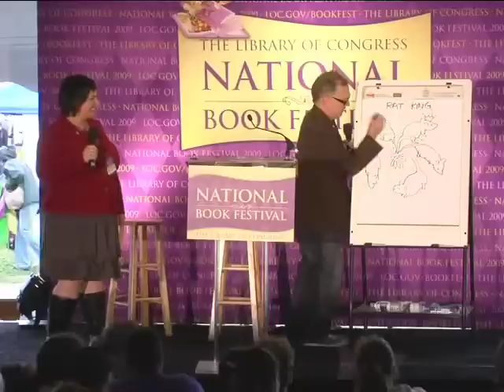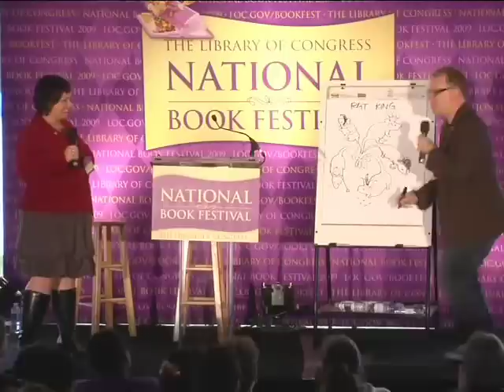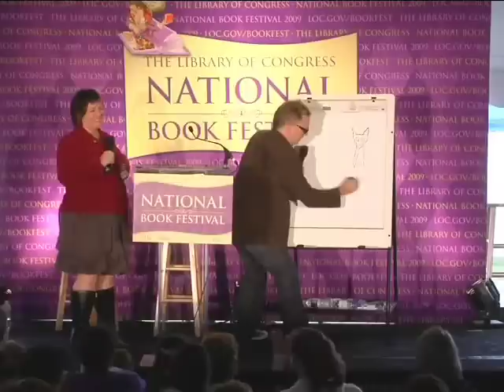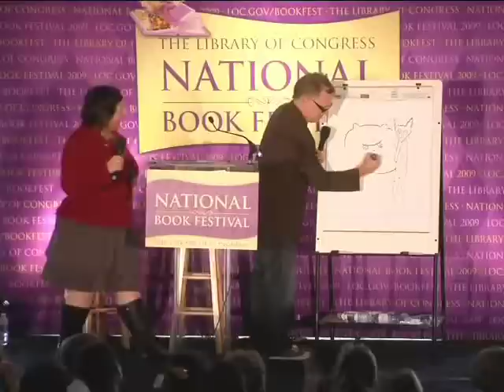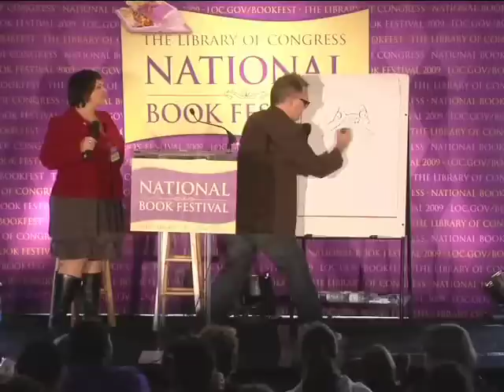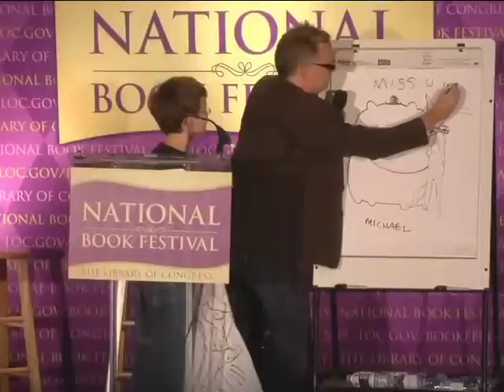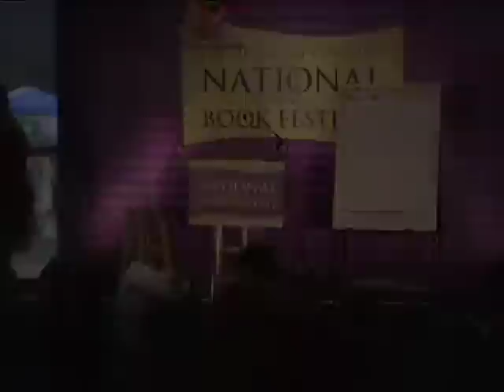Holly Black - 2009 National Book Festival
Children's and teens author Holly Black appears at the National Book Festival.

Speaker Biography: Holly Black is a best-selling author of contemporary fantasy novels for children and teens. She was influenced by a childhood spent reading books about ghosts and fairies. Her first book, "Tithe: A Modern Faerie Tale" (2002), was an American Library Association Best Book for Young Adults and a finalist for the Mythopoeic Award. Her latest book is "The Wyrm King" (2009), the final book in the Beyond the Spiderwick Chronicles series. Black describes finishing the series as bittersweet. She lives in Massachusetts.